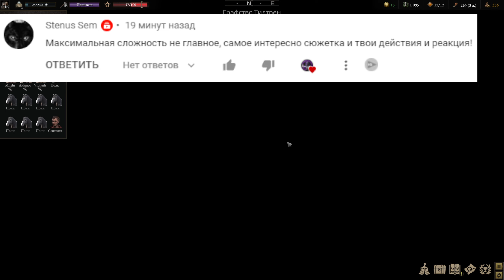🧠КАННИБАЛЫ-ДЕЗЕРТИРЫ С Нуля! Путь Вартейлс ▶ Прохождение Игры Wartales на Русском Макс Сложность #15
История выживания отряда дезертиров-каннибалов в новой игре.

Wartales — ролевая игра с открытым миром, в которой вам предстоит вести отряд наемников к богатству в огромной средневековой вселенной. Исследуйте мир, нанимайте спутников, получайте награды и раскрывайте тайны гробниц древних!

Прошла сотня лет с падения когда-то великой Эдоранской империи из-за невообразимой чумы, истощившей государство. В наступившем хаосе по всей земле процветают наемники, бандиты и грабители — понятие чести осталось в далеком прошлом.

Вам предстоит вести за собой отряд беспринципных наемников через открытый мир, в котором бои, смерть и жажда наживы определяют вашу повседневную жизнь. Это совершенно заурядный отряд: здесь нет героев, которые рождаются раз в тысячелетие, чтобы спасти человечество. Ваша задача — выжить и добиться успеха во враждебном, суровом мире.

Лишь самые храбрые и целеустремленные увековечат свои истории на страницах Wartales!

Путешествуйте по огромному миру Wartales и исследуйте каждый его уголок в поисках славы и богатств.

Посещайте застрявшие в прошлом, но полные жизни деревушки, заброшенные шахты, покинутые лагеря и другие места, разбросанные по всей карте огромного мира, и погружайтесь в его историю.

Выбирайтесь из щекотливых ситуаций в необычных пошаговых сражениях с дикими зверями, бесстрашными бандитами и другими врагами...

Создайте единственный в своем роде отряд, нанимая новых спутников с множеством уникальных специализаций, навыков и предпочтений в оружии.

Берите контракты и за вознаграждение охраняйте, освобождайте и спасайте обитателей этих земель — будь они добропорядочными людьми, пытающимися свести концы с концами, или кем-то с менее благими намерениями...

Получайте награды за головы! От мельчайших воришек до самых известных злодеев этого мира — для вас не существует такого понятия, как «невыгодная работа».

Повышайте свои способности и способности своих спутников через глубокую и интуитивно понятную систему развития и создания предметов.

Улучшайте экипировку отряда, собирая материалы и создавая из них мощное оружие и инструменты.

Развивайте свой лагерь, добавляя новые удобства, инструменты и экипировку, — это повысит боевой дух и эффективность отряда.

00:00:00 - Защитить купца в Тилтрене
00:08:32 - Логово бандитов
00:14:40 - Медальон Люсиллы Лунд. Черный рынок
00:17:45 - Табурет часового
00:19:19 - Янтарь
00:23:10 - Свадебный пир
00:25:31 - Загнать вертрузскую стаю. Белая кожа. Красный глаз
00:35:08 - История посредника